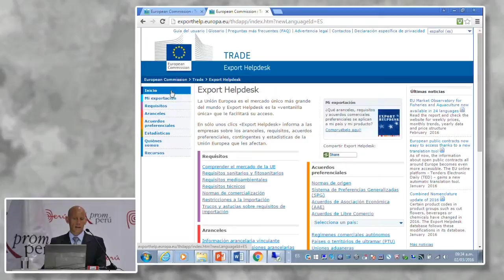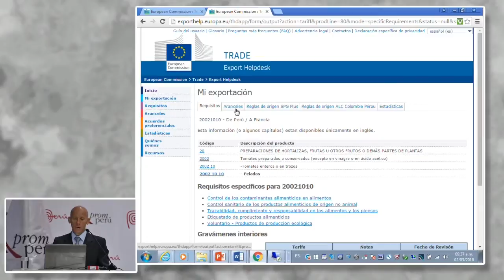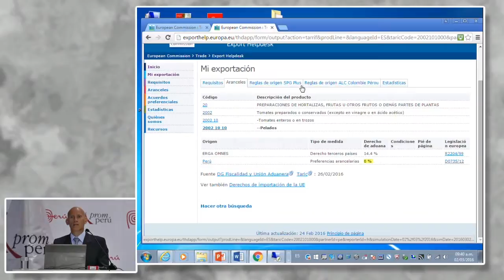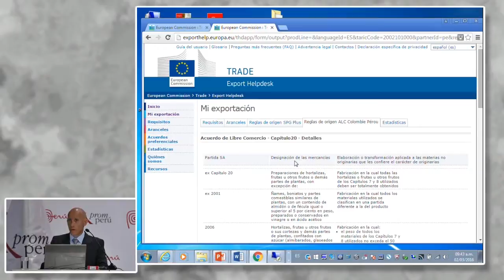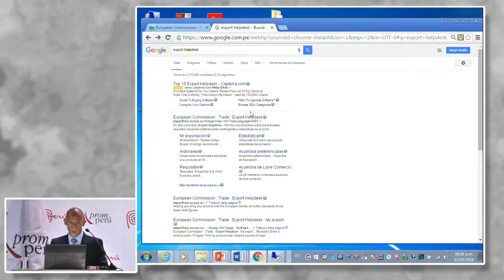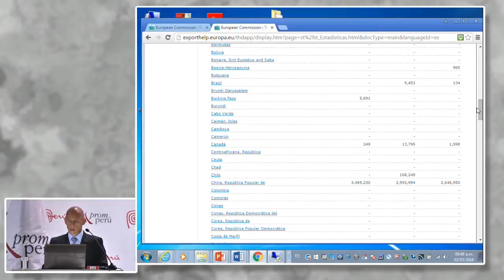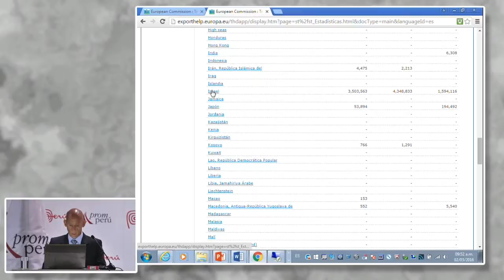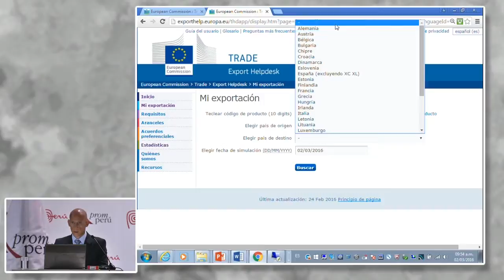Export Helpdesk [02 de marzo de 2016]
Ponencia del Seminario Miércoles del Exportador Promperú:
 "Export Helpdesk"

STËPHANE, Muller
Encargado de Asuntos Comerciales de la Delegación de la Unión Europea en Perú